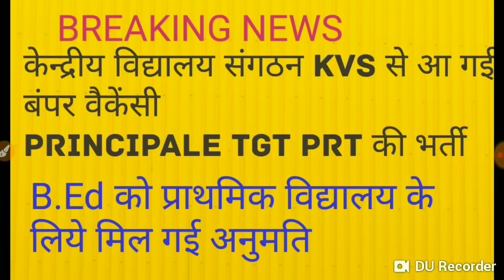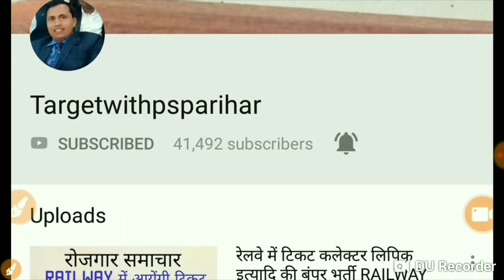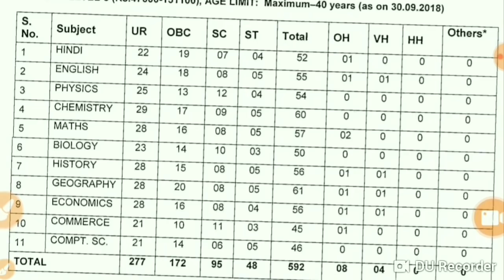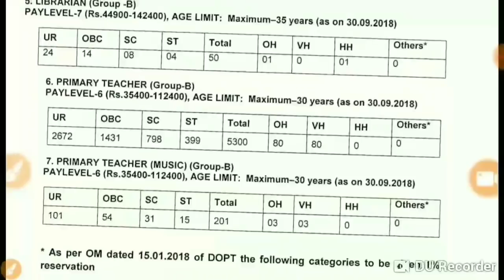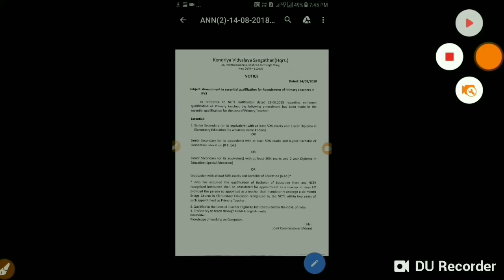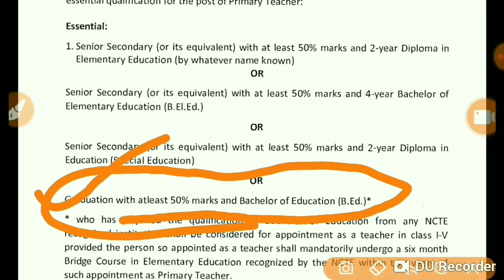KVS से आ गई बंपर 8000 पदों के लिए भर्ती PRT PGT TGT LIBERIAN ।। बी एड B.ED को PRT में मिली अनुमति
केंद्रीय विद्यालय संगठन यानी केवीएस के बंपर भर्ती का विज्ञापन आ गया है पूरी जानकारी के लिए देखिए इस वीडियो को अंत तक तथा केंद्रीय विद्यालय संगठन में प्राथमिक अध्यापक के लिए B.ed वालों को भी अनुमति दे दी गई है